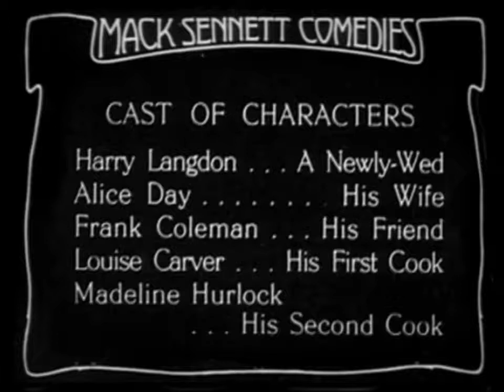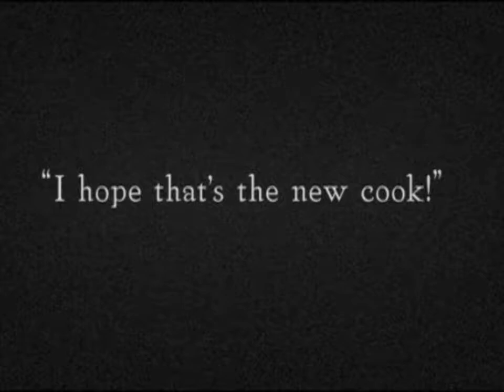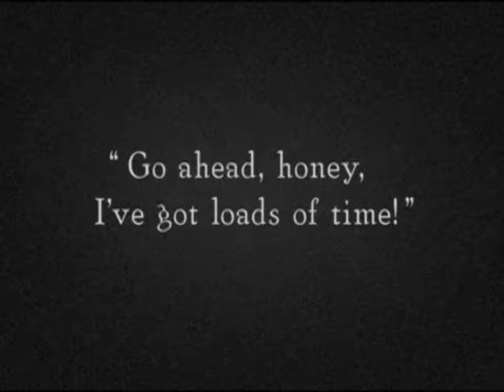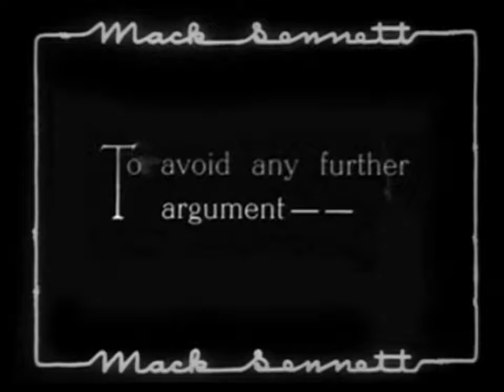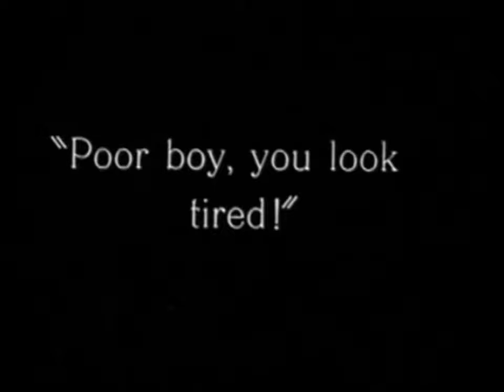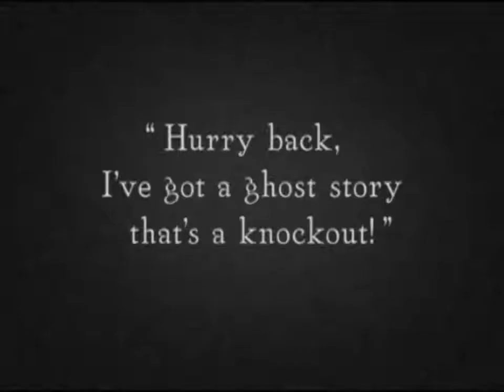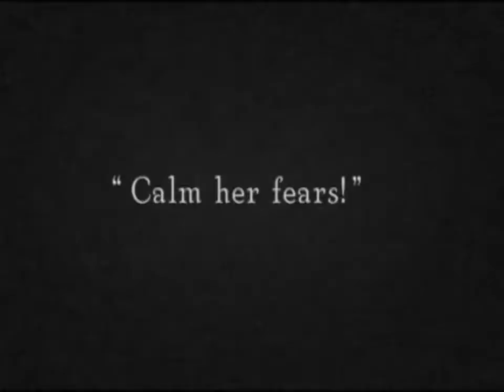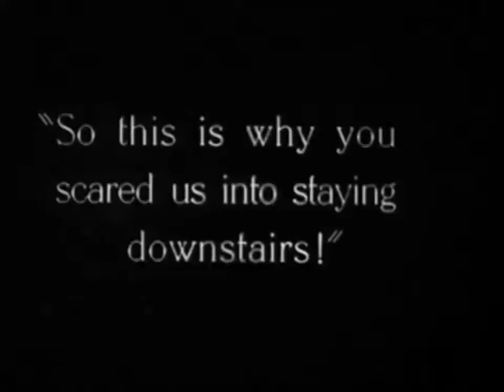The First Hundred Years ( 1924 )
An American comedy-drama film directed by Richard Thorpe. and starring Robert Montgomery, Binnie Barnes, Virginia Bruce, and Warren William